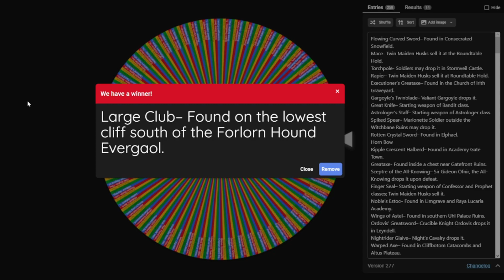Beating Malenia With Every Weapon // Large Club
UNGA BUNGA